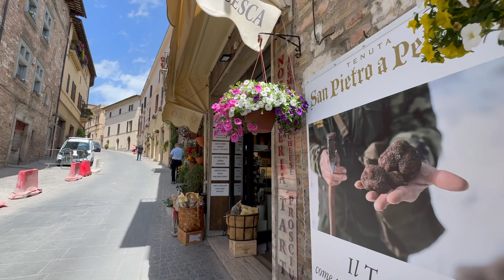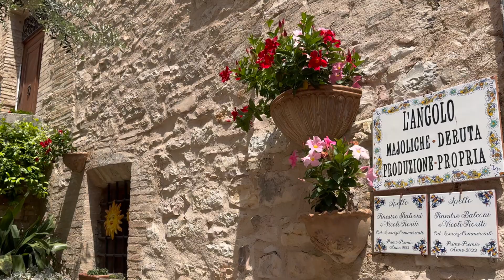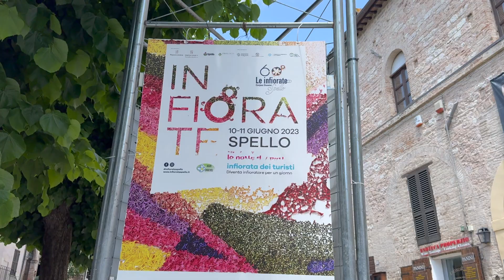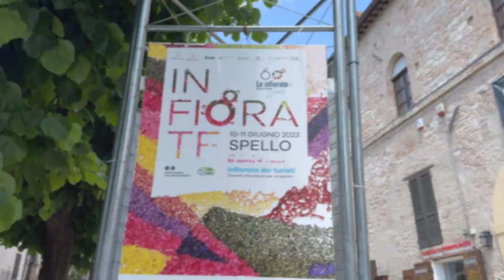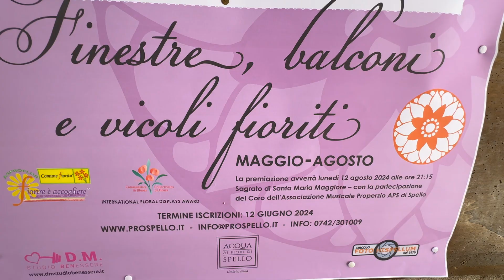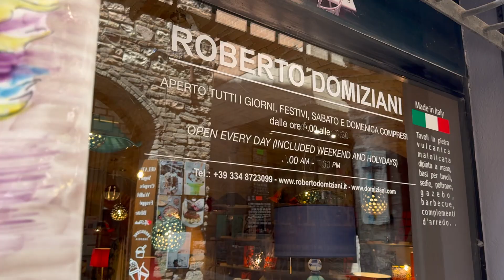Spello Umbria Italy | Borghi più belli d'Italia | flower city 2024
Spello (in Antiquity: Hispellum) is an ancient town and comune (township) of Italy, in the province of Perugia in eastern-central Umbria, on the lower southern flank of Monte Subasio. It is 6 km (4 mi) NNW of Foligno and 10 km (6 mi) SSE of Assisi. The densely inhabited town, built with stone, retains its medieval aspect; the town is enclosed in a circuit of medieval walls built on Roman foundations, including three Roman Late Antique gates (Porta Consolare, Porta di Venere and the "Arch of Augustus") and traces of three more. The town incorporated the remains of an amphitheater. It is one of I Borghi più belli d'Italia ("The most beautiful villages of Italy"). Every year, the town's unique flower festival attracts friends from all over the world.
斯佩洛（古代：Hispellum）是義大利的一個古鎮和市鎮，位於翁布里亞中東部的佩魯賈省，距離阿西西10公里（6英里）。這個用石頭建造的人口稠密的小鎮保留了中世紀的外觀；該鎮被建立在羅馬地基上的中世紀城牆包圍，包括三個羅馬晚期古董門（Porta Consolare、Porta di Venere和“奧古斯都拱門”）和另外三個痕跡。 該鎮合併了一個圓形劇場的遺蹟。 它是 I Borghi più belli d'Italia（“義大利最美麗的村莊”）之一。每年小鎮獨有特色的鮮花節吸引來自世界各地的朋友。